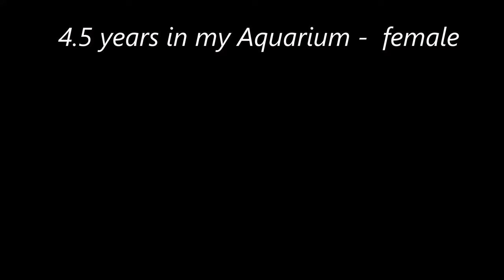Macropharyngodon bipartitus in a reef aquarium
Now it time for one of the most coloured species in an aquarium – the Blue Star Leopard Wrasse -Macropharyngodon bipartitus, The trade name is from the colour pattern of the male and in the middle of the video you can see one specimen in the transition phase from juvenile to adult male, This suppose to be a very sensitive species but that not my experiences  - I lost my male but that was of other reasons than sensitivity. My female has been with me for nearly 4.5 years now.

However, it looks like it is a bad survive in prophylactic QT. It is easily stressed and seems to have low tolerance against drugs and chemicals. If it should be in quarantine – I recommend only observation in a fully decorated QT. Because it will be easily stressed it is important that it will be well adapted to the tank before introduced to other fish. I always have my newcomers in my refugium for a week or three – they start to eat; they smell the same and they will be more confident with themselves. If you use QT – do WC with water from the display tank.

Sincerely Lasse